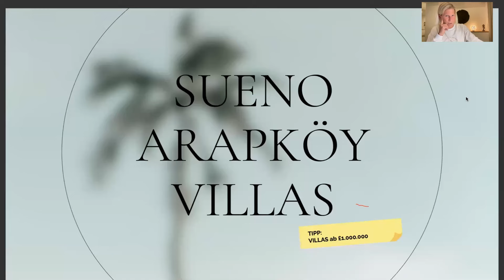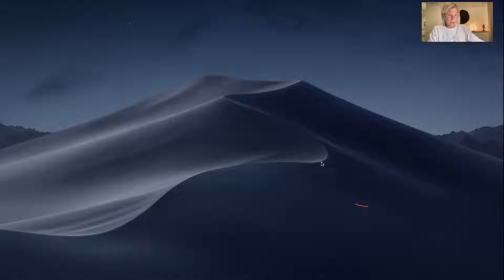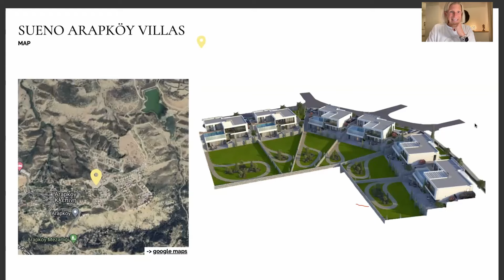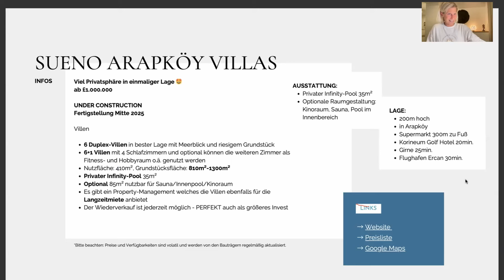Top-Immobilien in Nordzypern: Luxus-Duplex-Villen mit Meerblick! 🌅✨(16.2.24)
🌟 Heute möchte ich Dir SUENO ARAPKÖY VILLAS" zeigen – 6 luxuriöse Duplex-Villen der Superklasse in Arapköy, Nordzypern.

🏡 Mit atemberaubendem Meerblick und großzügigen Grundstücken (810m²-1300m²) vereint dieses Projekt Luxus und Flexibilität gepaart mit großzügigen Räumlichkeiten.

Ideal für alle, die Exklusivität, Luxus in einer echten Toplagen schätzen. 🤩🌳

Das Projekt ist Mitte 2025 fertig.

Mehr zur Architektur und Ausstattung erfährst du in meinem Video.

*Stand Februar 2024, aktuelle Preise & Verfügbarkeiten auf Anfrage. Alle Angaben basieren auf den Informationen des Bauträgers.

BEI INTERESSE AN DIESEM ODER ÄHNLICHEN OBJEKTEN AUF NORDZYPERN GERNE MELDEN 🤗

JEDEN MONTAG: IMMOBILIEN CALL NORDZYPERN - hier geht's zur Anmeldung 🔥